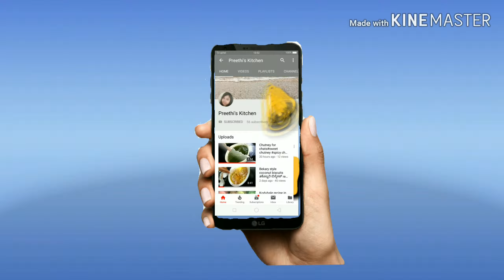Bisibele bath recipe#ಬಿಸಿ ಬೇಳೆ ಭಾತ್ recipe in kannada